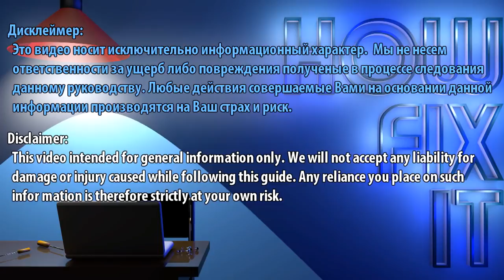Reset BIOS settings Acer Aspire 5736, 5551, 5741, 5742 | CMOS battery replacement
How to reset bios or cmos battery replacement in laptop Acer Aspire 5552, 5251, 5250, 5252, 5253, 5336, 5342, 5744, 5746.

AFFILIATE PROGRAMM We are a participant in the Amazon Services LLC Associates Program, an affiliate advertising program designed to provide a means for us to earn fees by linking to Amazon.com and affiliated sites.